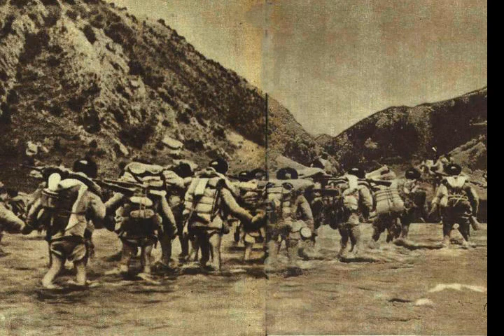Battle of Chamdo - Wikipedia article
Video summary:
The Battle of Chamdo (or Qamdo; Chinese: 昌都战役) occurred from 6 to 19 October 1950. It was a military campaign by the People's Republic of China (PRC) to take the Chamdo Region from a de facto independent Tibetan state after months of failed negotiations on the status of Tibet. The campaign resulted in the capture of Chamdo and further negotiations between the PRC and Tibetan representatives that eventually resulted in the annexation of Tibet by the People's Republic of China.